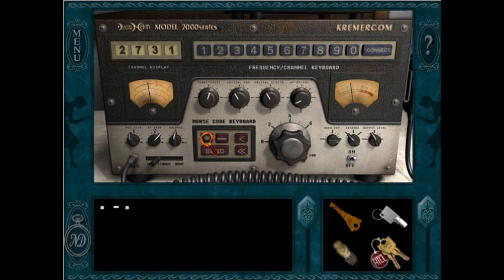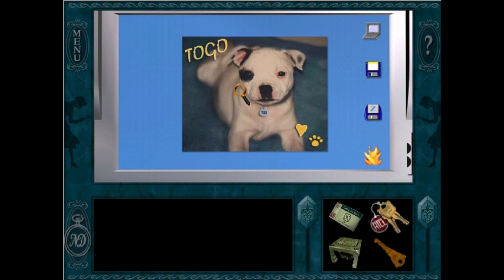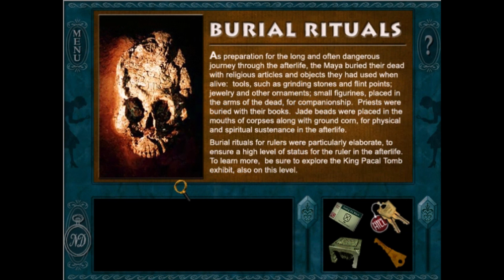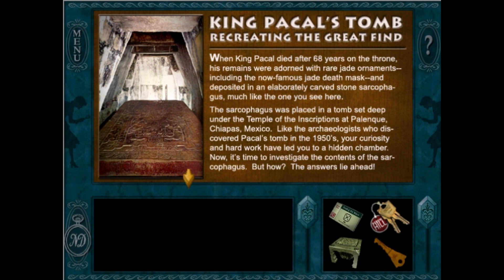Nancy Drew: Secret of the Scarlet Hand (Part 4)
We finally get a hold of Chaco Canyon! The true intention of the Scarlet Hand Thief is made clear and it's up to Nancy Drew to usurp their plans while keeping the museum running. Typical Detective Drew getaway, amiright?